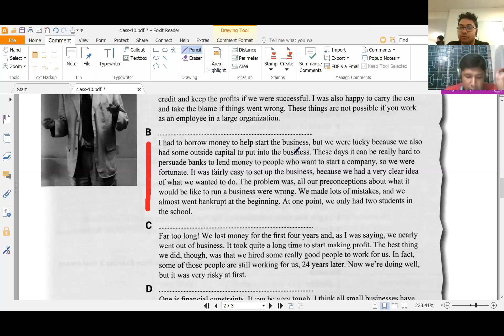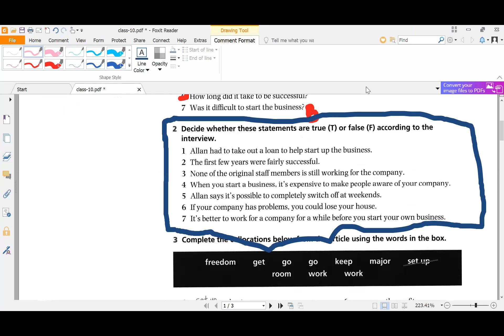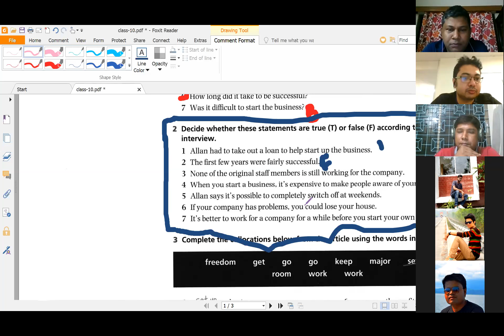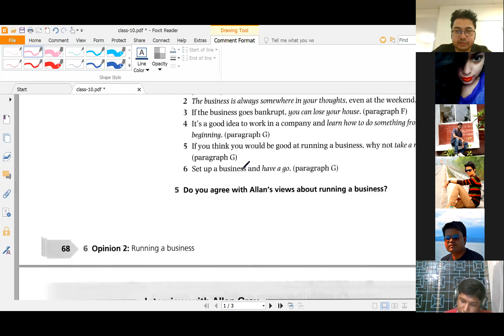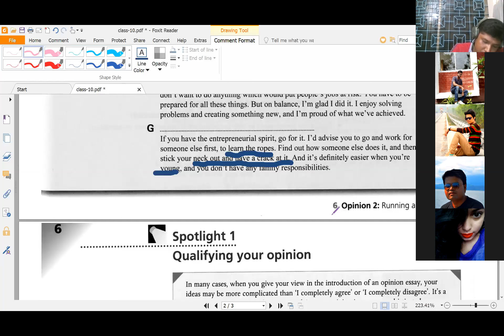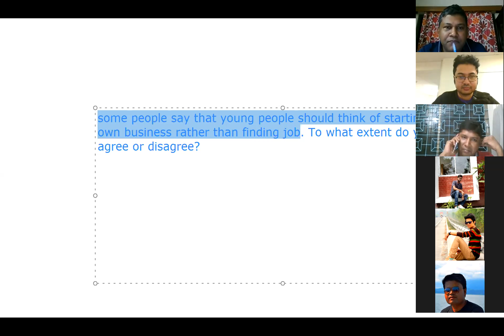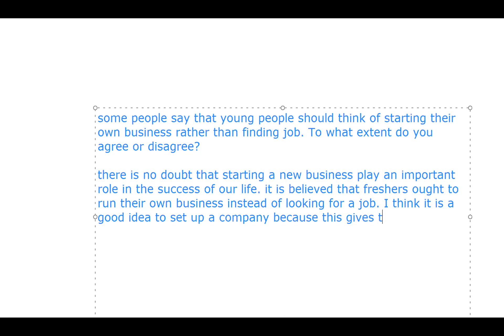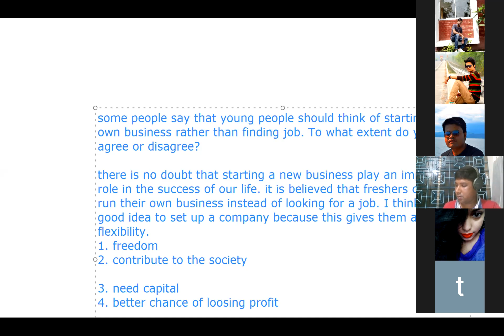class 10 part 1